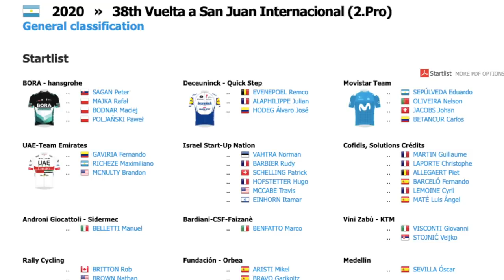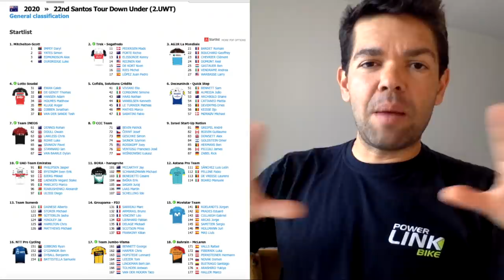Zanata é World Tour e Van der Poel Precisa Perder Peso